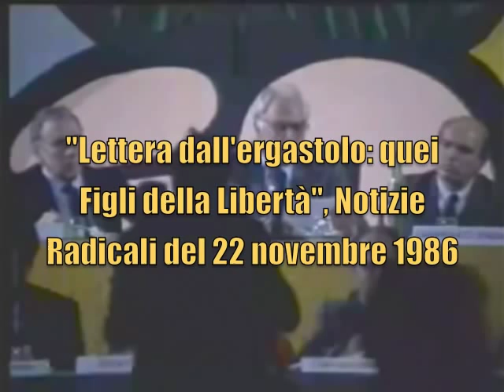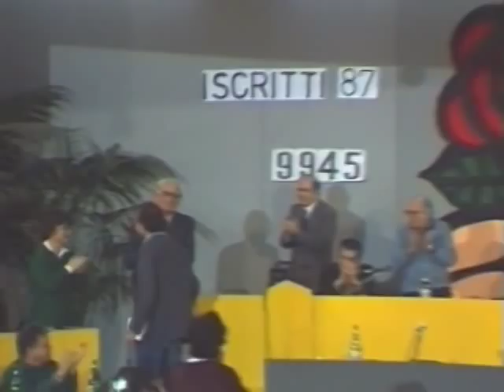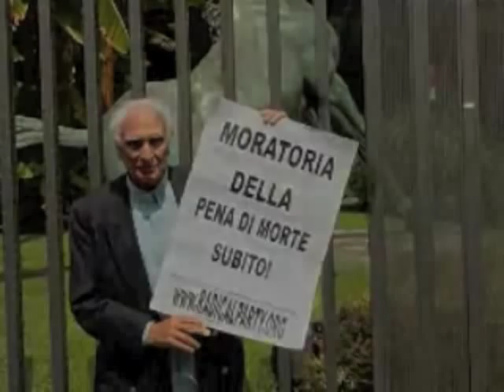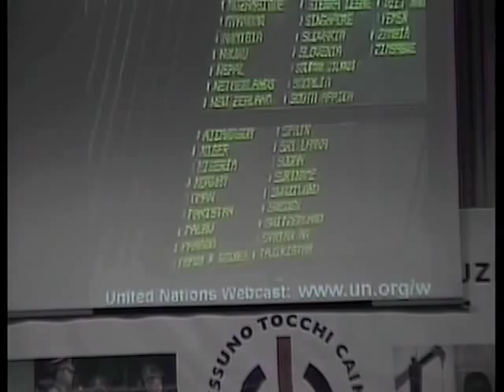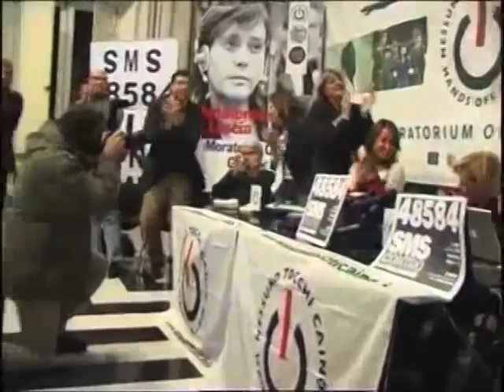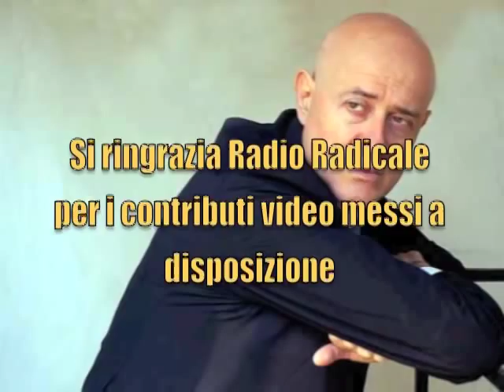Il giuramento di Sergio - La storia di Sergio D'Elia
Film documento con un'intervista inedita a  Sergio D'Elia, segretario di Nessuno Tocchi Caino e già esponente di Prima Linea. All'interno le immagini del Congresso del Partito Radicale del 1986 e del 1987 durante la campagna "O lo scegli, o lo sciogli". Ed ancora le immagini riprese a Torre Argentina, il giorno della straordinaria vittoria sulla Moratoria delle esecuzioni capitali. Un bel film, davvero. Ne consiglio la visione per intero.